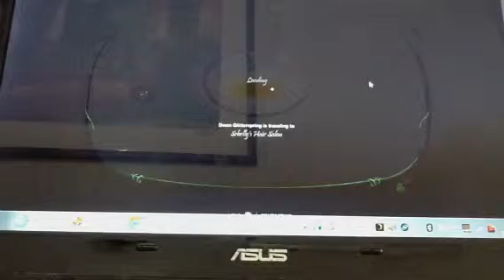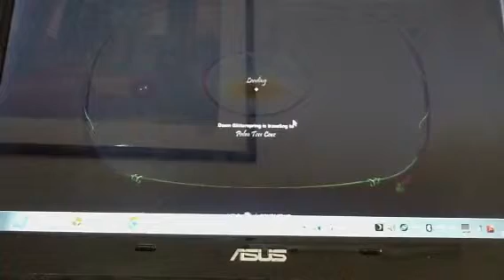A Tour of Pixie Hollow: Palm Tree Cove